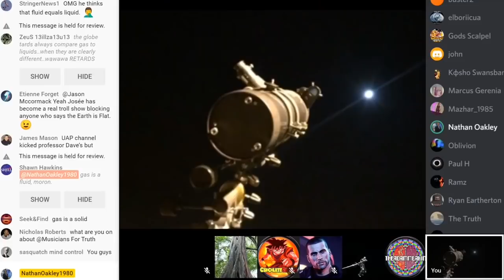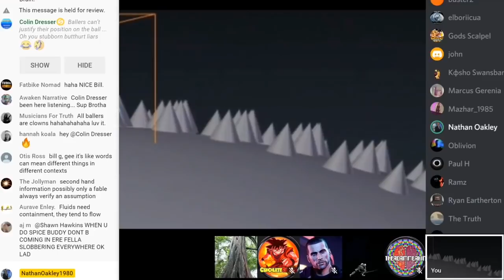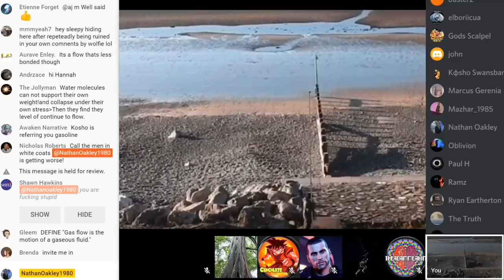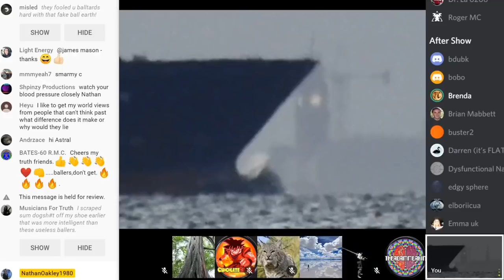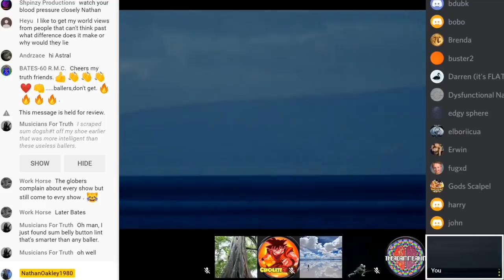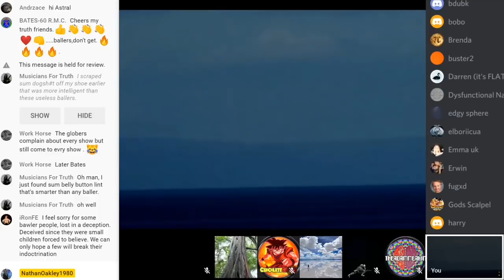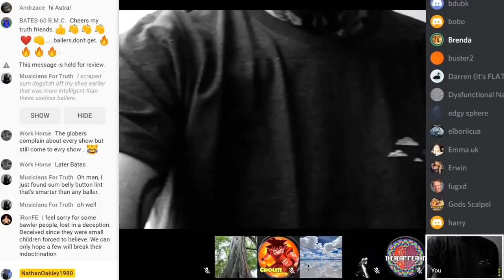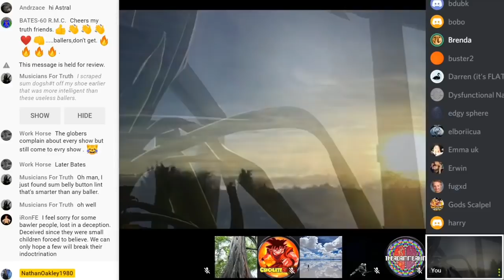Gravity, Entropy & The Vacuum Of Outer Space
If the sky was a vacuum, the gas we breathe would fill the space. Outer space is a violation of the second law of thermodynamics. The sky is not a vacuum.